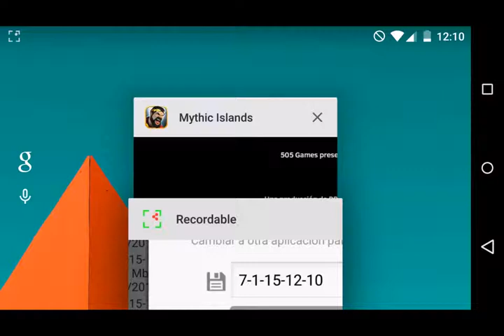Mythic Islands - Gameplay (iOS/Android)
Mythic Islands Game for iOS/Android Gameplay
Juego para iOS/Android en español